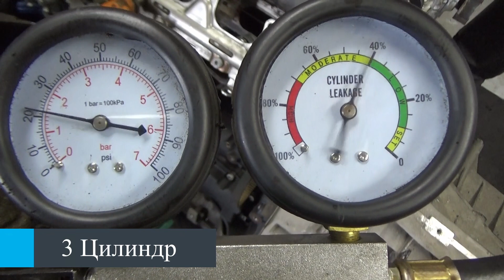Двигатель Audi CAEB для A5/S5 [8T] Coupe/Sportback 2007-2016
Описание двигателя Двигатель Audi CAEB для A5/S5 [8T] Coupe/Sportback 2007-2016
2.0Л. 16V ТУРБО 241143КМ. 2012Г. ЕСТЬ ВИДЕООБЗОР ДВИГАТЕЛЯ И ПНЕВМО-ТЕСТА ГЕРМЕТИЧНОСТИ КАМЕРЫ СГОРАНИЯ КОНТРАКТНЫЙ ИЗ ЯПОНИИ ЕСТЬ СОПРОВОДИТЕЛЬНЫЙ ПАКЕТ ДОКУМЕНТОВ ГТД CDNC  06H100034C